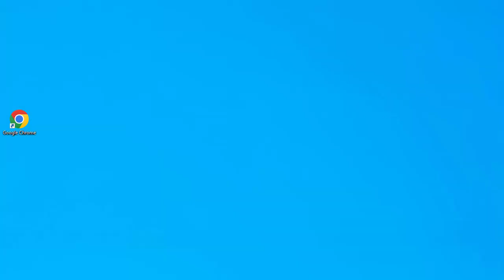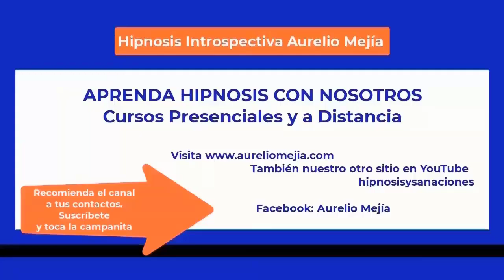5602 HOMOSEXUALIDAD. Taza de Café Aurelio Mejía y Gloria Cossío con Ramiro Montaño, 11 junio 2023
Taza de Café Aurelio Mejía y Gloria Cossío con Ramiro Montaño, 11 junio 2023.
ÚLTIMA OPORTUNIDAD... CURSO HIPNOSIS EN GUAYAQUIL, ECUADOR, 15 al 18 de junio 2023.